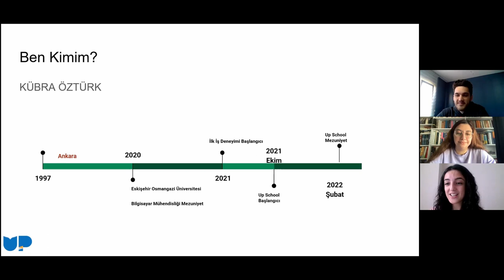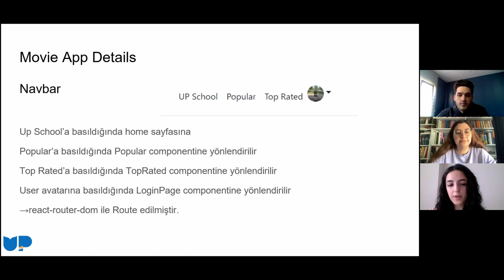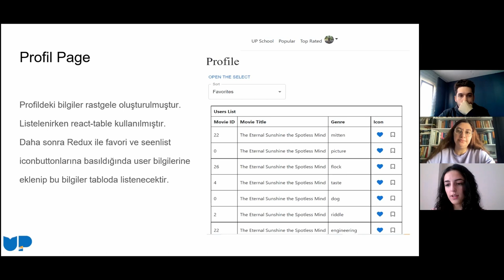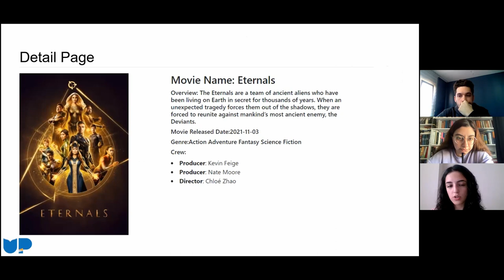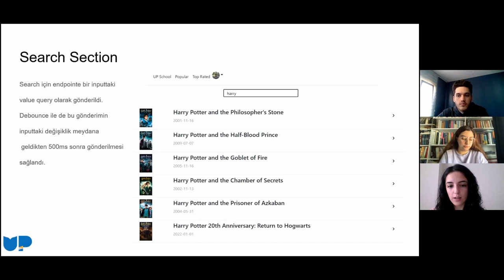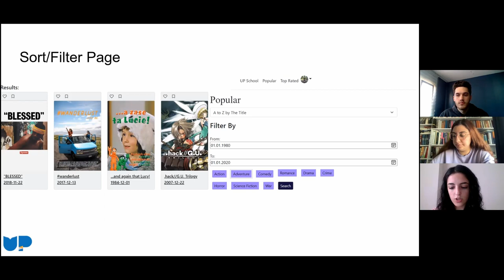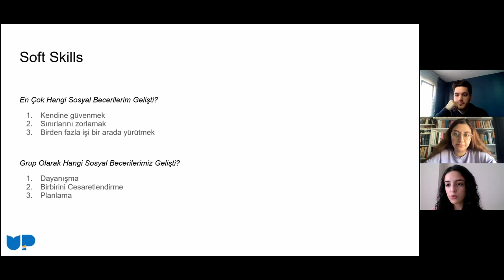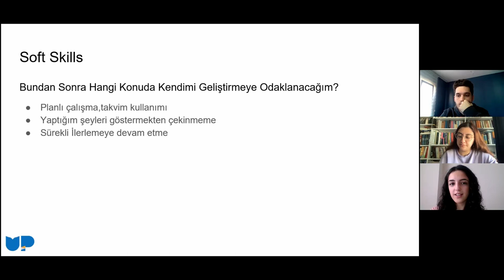Front-End Development Programı Bitirme Projesi Sunumu | Kübra Öztürk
UP School Front-End Development programını bitirme projesi sunumu ile tamamlayan mezunumuz Kübra Öztürk'ü tebrik ederiz!